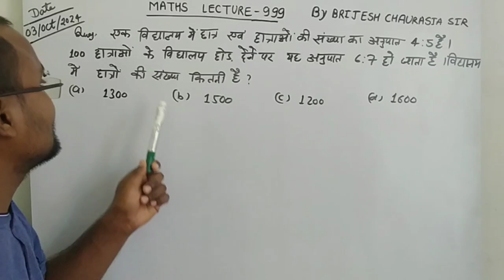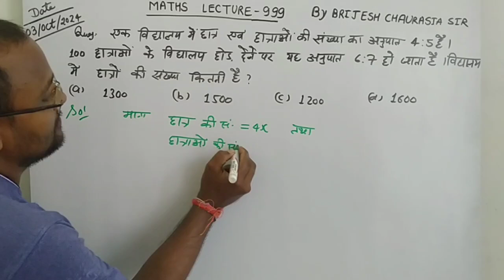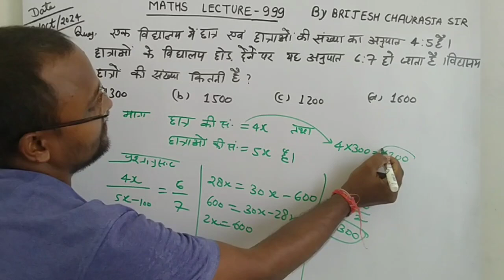एक विद्यालय में छात्र एवं छात्राओं की संख्या का अनुपात 4:5 है। 100 छात्राओं के विद्यालय छोड़ देने पर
एक विद्यालय में छात्र एवं छात्राओं की संख्या का अनुपात 4:5 है। 100 छात्राओं के विद्यालय छोड़ देने पर यह अनुपात 6:7 हो जाता है। विद्यालय में छात्रों की संख्या कितनी है ?